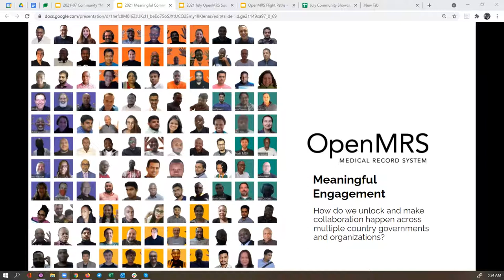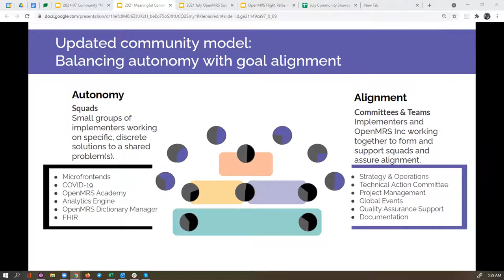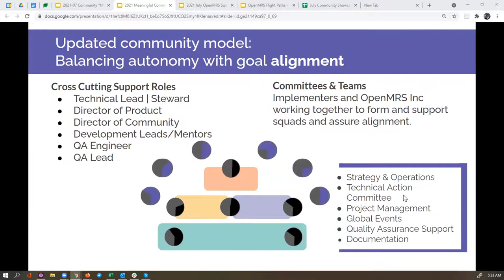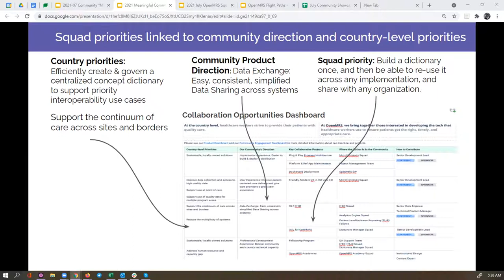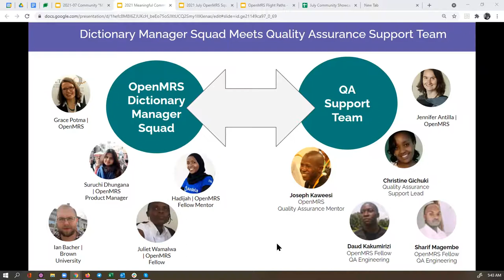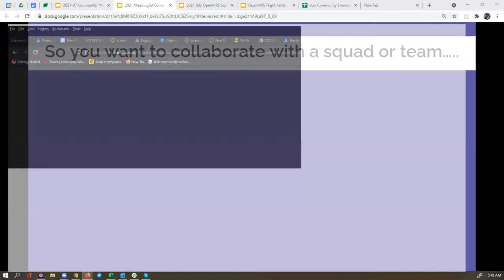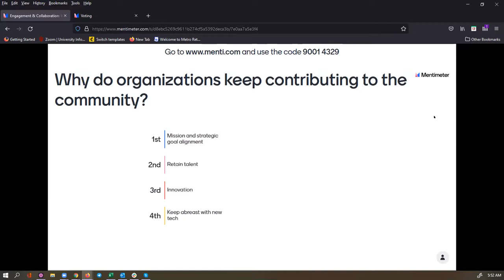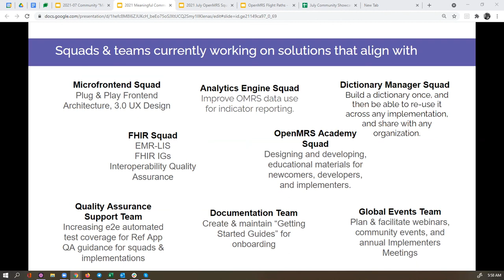Meaningful Engagement & Collaboration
How to unlock collaboration and build a better OpenMRS, together.